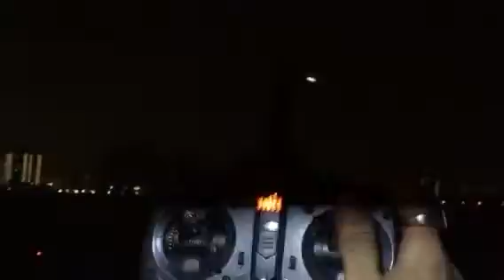🌎⭐️🌓⭐️❤️Night❤️Flying❤️⭐️🌗⭐️🌎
🌎⭐️🌓⭐️❤️World Beautiful You Can Be The Best Guys✌️Life Must Strong💪Be Happy👍Yeahhh Good Luck Everyone❤️⭐️💙⭐️I’m Happy With My Hobby Enjoy My Night Flying Because What I Can Do Now Is 3 In 1💪Thanks Beautiful World🌎I Love You✌️Singapore🇸🇬🌎❤️💪